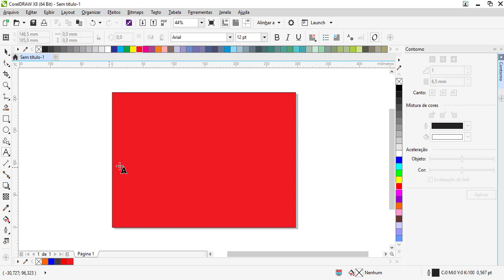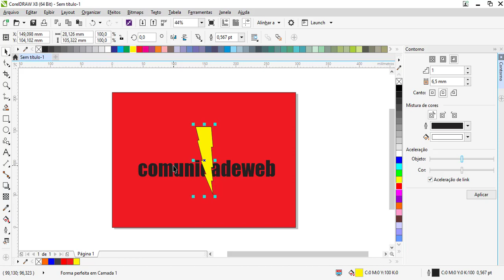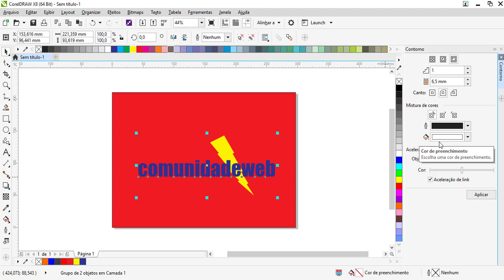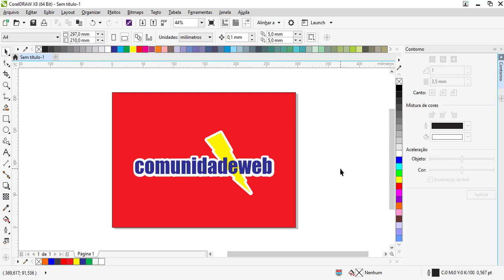Como fazer efeito da marca Nescau no Corel?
Salve ComunidadeWEB ! Hoje você vai aprender fazer o efeito da marca Nescau.
É um exercício muito simples mas que tem um resultado muito bacana.